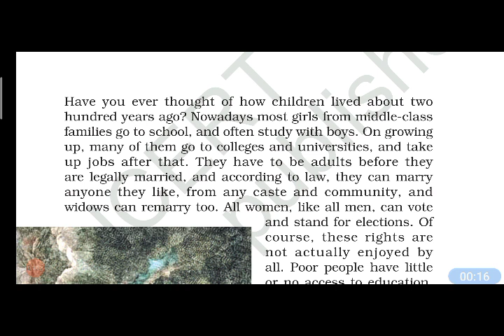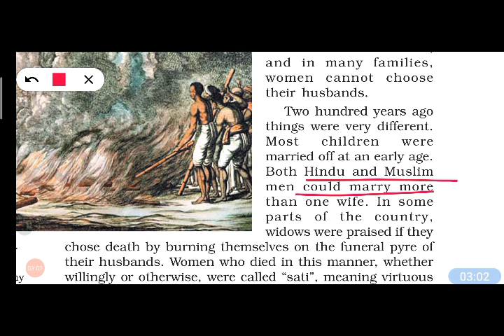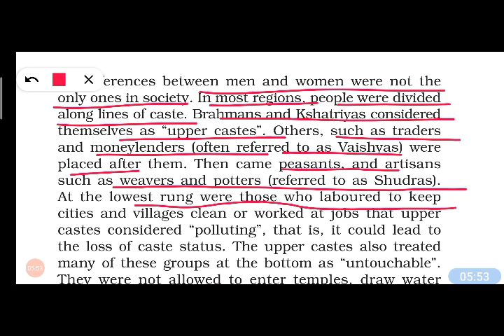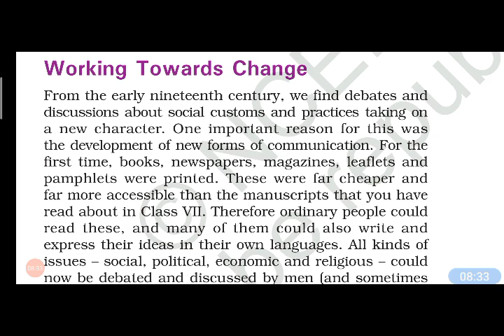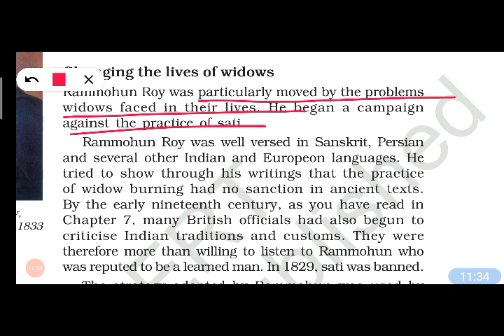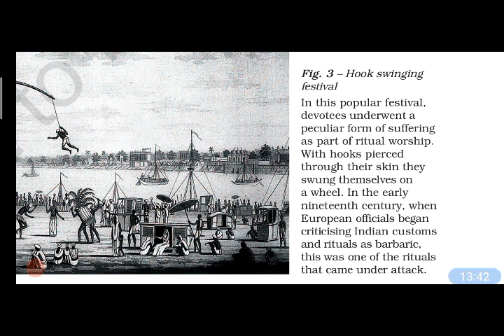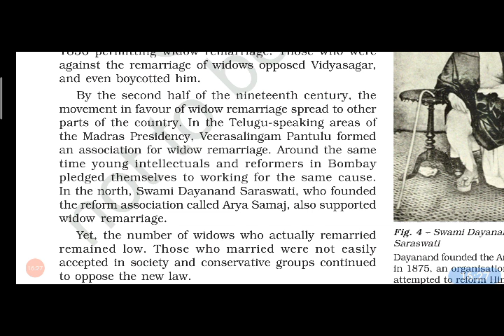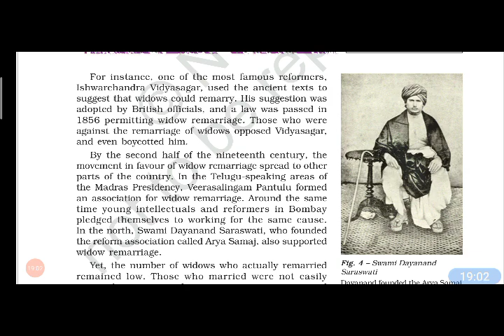Class8th History chapter 9 Women,Caste and Reforms Part 1 full explanation हिंदी में